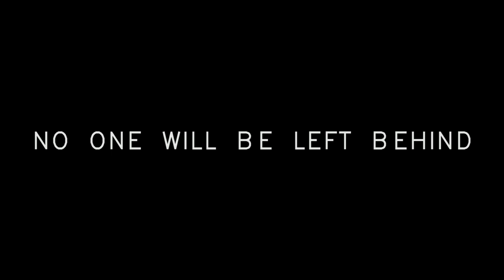No one will be Left Behind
Planing
Cast :
Sarah Xaman
Farhan Ishrak
Arman Chowdhury
Nusrat Labanya

Directed By KANAK MAHMUD
Theme KANAK MAHMUD